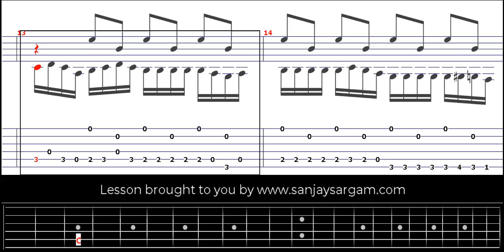Jota - Guitar Tutorial (Fingerstyle)